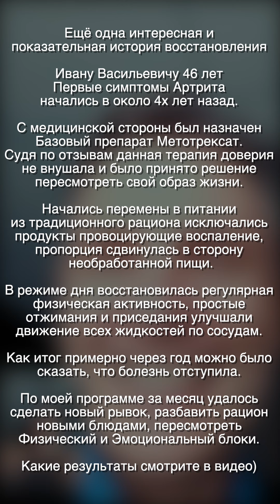Ревматоидный Артрит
Сайт для Регистрации на Программу

Ревматоидный Артрит лечение в 46 лет
Ивану Васильевичу 46 лет
Первые симптомы Артрита
начались в около 4х лет назад.

С медицинской стороны был назначен
Базовый препарат Метотрексат.
Судя по отзывам данная терапия доверия
не внушала и было принято решение
пересмотреть свой образ жизни.

Начались перемены в питании
из традиционного рациона исключались
продукты провоцирующие воспаление,
пропорция сдвинулась в сторону
 необработанной пищи.

В режиме дня восстановилась регулярная
физическая активность, простые
отжимания и приседания улучшали
движение всех жидкостей по сосудам.

Как итог примерно через год можно было
сказать, что болезнь отступила.

По моей программе за месяц удалось
сделать новый рывок, разбавить рацион
новыми блюдами, пересмотреть
Физический и Эмоциональный блоки.

Какие результаты смотрите в видео)

Тайм-Коды:
00:00 Начало
01:15 Результаты изменения образа жизни
03:00 О программе, рационе, физической активности
07:49 Благодарности